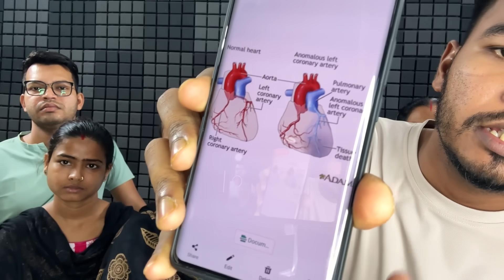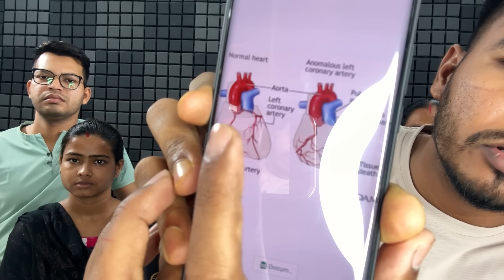নিতু আমাদের ছেড়ে চলে গেছে😭আমরা কেমন আছি🥹ভিডিও কেন বানাচ্ছিনা